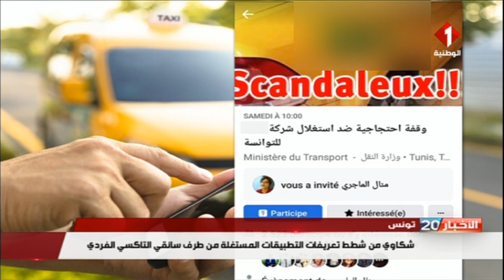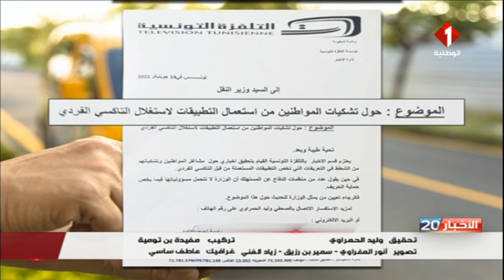تونس : شكاوي من شطط تعريفات التطبيقات المستغلة من طرف سائقي التاكسي الفردي